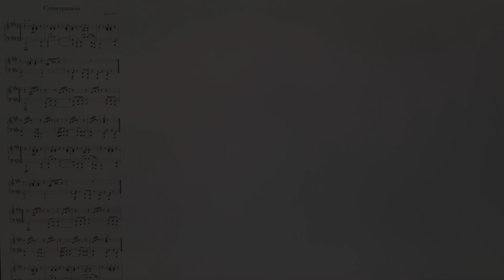James Niles - Consequences (score read-along)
Consequences

A classic piano written peace about the ways of punishment and correction.